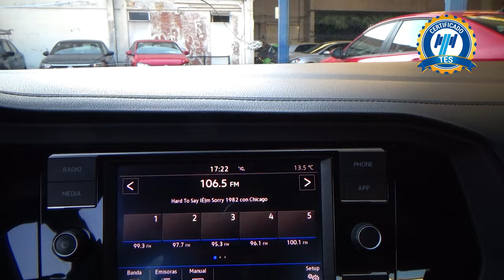Volkswagen / Jetta / 2019 - 25310